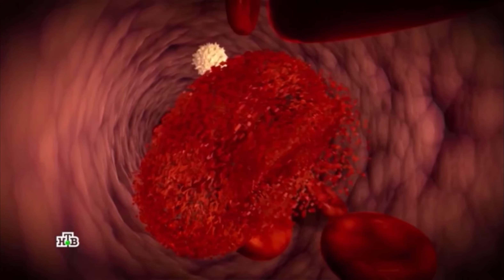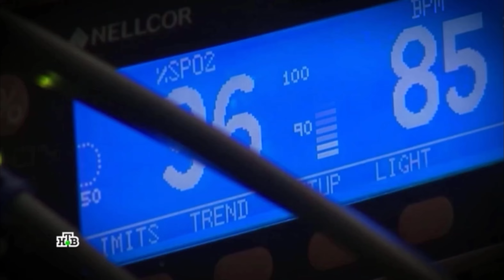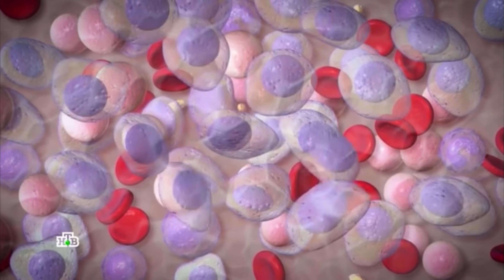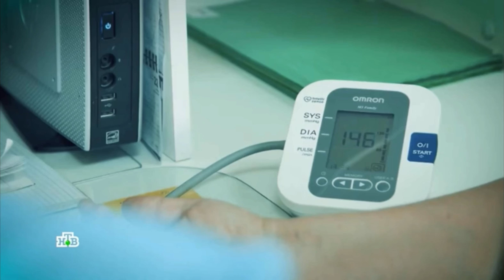Что знают врачи о возникновении рака? Рассказывают эксперты МКНЦ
Здоровое питание, полноценный сон, двигательная активность и отсутствие вредных привычек — все эти факторы повышают иммунитет и снижают риск развития онкологических заболеваний. Что о возникновении рака знают врачи?

Рассказывают специалисты отделения гематологии и химиотерапии гемобластозов филиала МКНЦ имени А.С. Логинова на Павлова